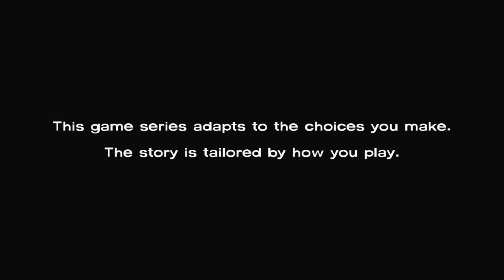The Walking Dead: Episode 2 - Part 1